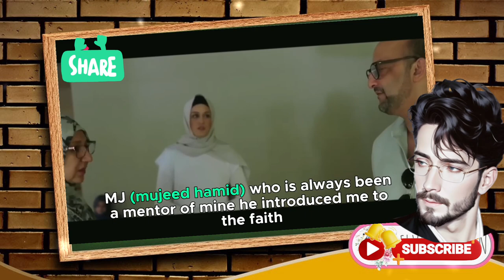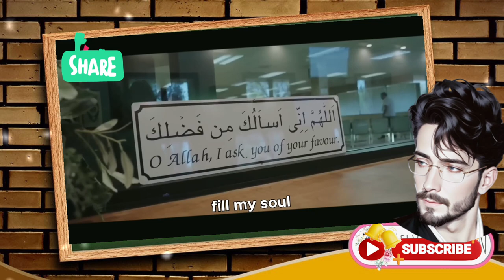Amber Leibrock the MMA Fighter conversion to islam story | Why I Reverted To Islam Amber Leibrock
A female MMA fighter named Amber Leibrock embraced Islam, much to the surprise of two MMAs in July.
I hope we can learn something useful from this.

In this video, Pro MMA Fighter Amber Leibrock accepts Islam at the Muslim Community Center - East Bay. We hope this video will help educate and unite the Muslim community, as well as reach out to new Muslims who may be interested in learning more about Islam.

If there is anything wrong with this video, it is only because of my negligence, but if there is any benefit it comes from Allah.

credit: yt: Muslim Community Center - MCC East Bay

atheism to islam because of jinn
why i reverted to islam
journey to islam
emotional shahada
why islam, why i became muslim
why i became muslim 2022
why i became muslim 2023
why i converted to islam
how and why i converted to islam
how and why i reverted to islam
my conversion to islam
my convert story to islam
convert story to islam
revert to islam story
journey to islam
islamic lectures
revert story to islam
islam
reverted
convert story
my journey of islam
my story to islam
towards others. Clean your heart, my brothers and sisters; If you’re a Mumin and you want Paradise, clean your heart.

best islamic lecture english
Islamic Lectures
Sunnah way of Ghusl
how to perform ghusl women
How to Perform Ghusl
journey to islam
emotional shahada
journey to islam
islamic lectures
islam
reverted
convert story
towards islam
my journey towards islam